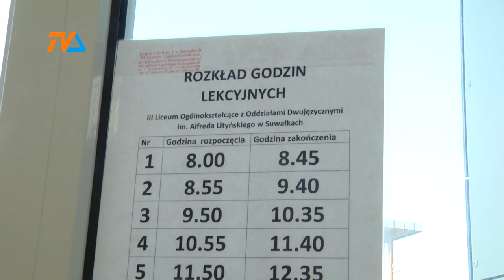Ostatni dzwonek. |TV SUWAŁKI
Szkoła bez dzwonka to pomysł zaczerpnięty z praktyki szkół skandynawskich - właśnie wprowadzono go w III Liceum Ogólnokształcącym w Suwałkach. Ostatni raz dzwonek zabrzmiał tu 29 lutego.